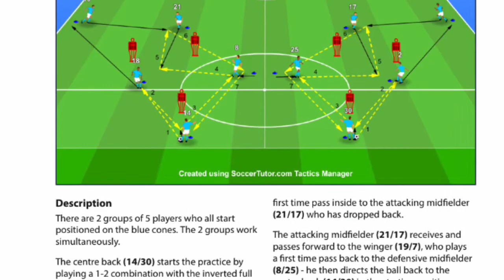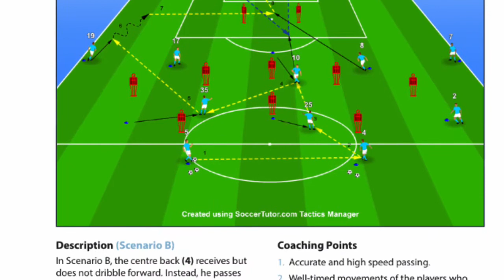Tiki Taka Ladies Training Rotating Movements With Inverted Full Backs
TIKI TAKA Ladies senior team are now recruiting new players for the next football season, as they target success competing in the Women’s Greater Manchester League.
Gaining access to high quality coaching with premier league academy coaches, 3 training sessions per week with our unique bespoke training programme, physiotherapists, TIKI TAKA Ladies senior team are seeking motivated and ambitious individuals to join the club for when the next football season commences.
Players will also be provided with multiple contact points and training nights to support their development, as well as the opportunity to compete in a number of cup competitions.

New players must be aged 16+.
Opportunities included in the programme:
•          TTFA training kit ( Additional Cost )
•          Selected Local Pro Club match tickets
•          Physical prehab & rehab support from Local Sports Therapists.
•          Use of 3G Games & training facilities
, TTFA First Team Manager, Steve Young said: “We’re really excited about getting women’s football underway and would advise anyone that’s interested to get in touch.
“We have stronger links than ever with the football club and community and we believe that we’re a fantastic club for anyone that’s seeking enjoyable football, in a friendly and professional environment.”

YouTube: Tiki Taka Football Academy

For any enquires, please contact Chairman, Steve Young, on 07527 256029 or our Club Secretary at ourour

For key information about our Club philosophy and what we can provide for your child

⚽️ TRIALS | Football is coming back!

The girls have resumed training this week for the 2020/21 season, and if you’d like to join them, make sure you confirm your interest in trialing!

👉 Trial dates are still TBC, but click on the link in the tweet below!